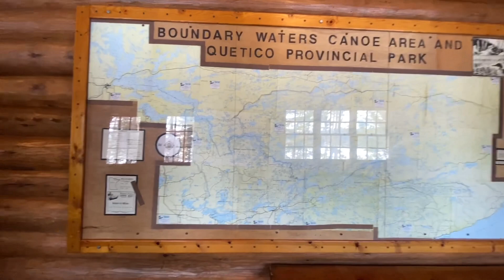Winter Trip Vlog 2023 ❄️🎿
Hello everyone! It has been a minute since I've been on this platform! But I'm back and better than ever, ready to share my latest adventures with you all. In this video, I wanted to share my winter retreat experience up in Ely, MN with my leadership team!

Let me tell you, it was an absolute blast! Every moment was full of fun and adventure, from snowshoeing through the snowy lake to cozying up by the fireplace with warm, gushy smores. I can't wait to share all the amazing sights and sounds with you in this vlog. So please sit back, grab some popcorn, and dive into my winter retreat adventure!